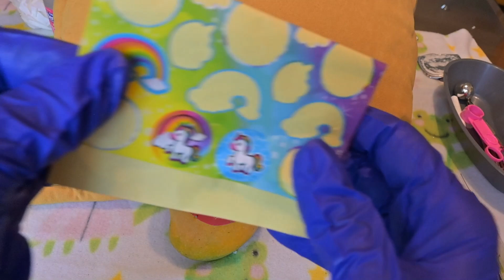ASMR UN MANGO EN LA SALA DE EMERGENCIAS-1ra PARTE🥭CURACION DE HERIDA ABIERTA🩹ATENCION PERSONAL💉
Bienvenidos mis amores a este Roleplay de un mango con su cabeza rota en la Sala de Emergencias de un Hospital.
Muchísimas gracias por ser tan lindos y cariñosos conmigo😘😘
Los quiero con todo mi corazón.💖💖💖

(Claro, si te gustan)🤩
Muchas gracias por formar parte de mis sueños, te adoro!

. Página de Facebook: Ire Asmr

Todos los Roleplays que ven en mi Canal son una actuación, una representación de una situación determinada.
Estos videos sólo tienen el Propósito de entretener y relajar.
These videos was created for entertainment and relaxation purposes only.

La palabra Asmr significa “Respuesta Sensorial Meridiana Autónoma“ o "Autonomous sensory meridian response".